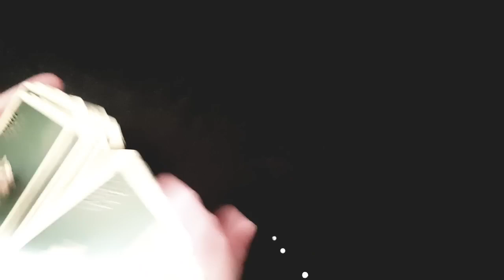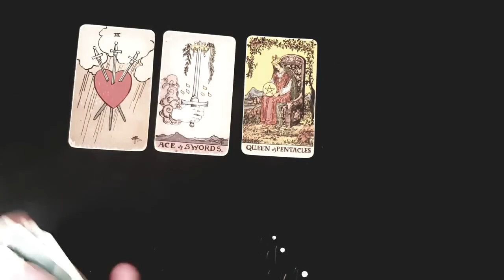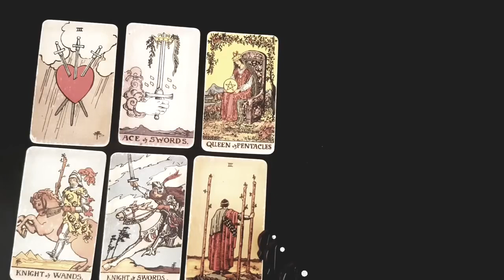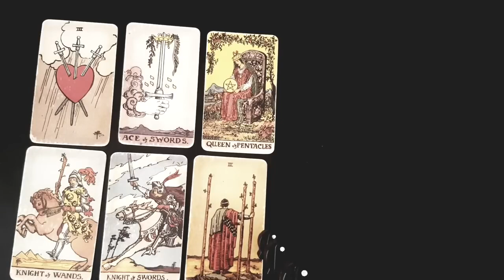SAGITTARIUS 💖🥰 THINK OF YOUR PERSON THIS IS THEIR MESSAGE TO YOU! 🥰 💖 JANUARY 8TH - 14TH TAROT